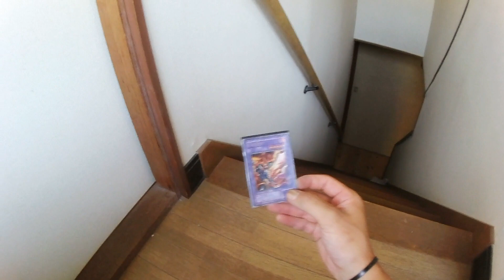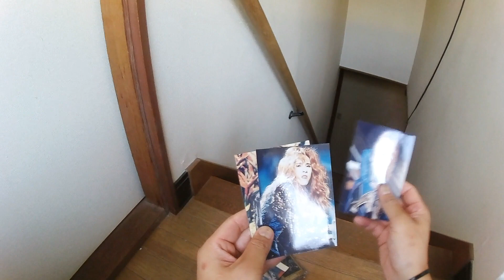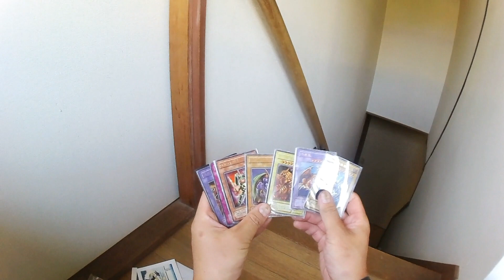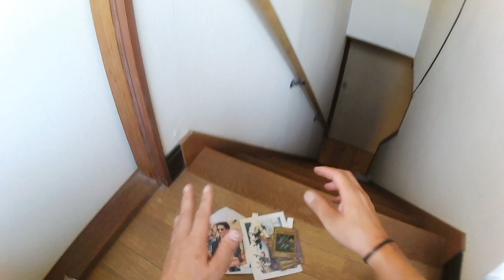中学生の時に天井裏に隠した 当時の大切なものを披露します。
今から１７年前くらいに隠した当時の大切なものを
見てみたいと思います。遊戯王のカードがあったのは覚えてます